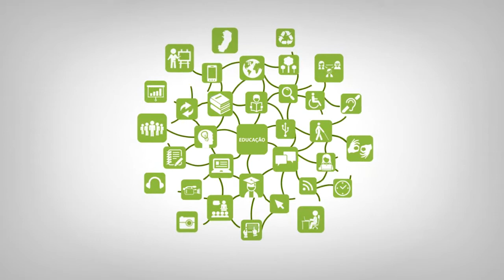Apresentação - Didática Geral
Curso: Complementação Pedagógica
Disciplina: Didática Geral
Professora: Fabiana da Silva Kauark